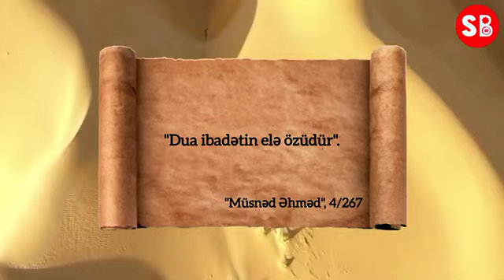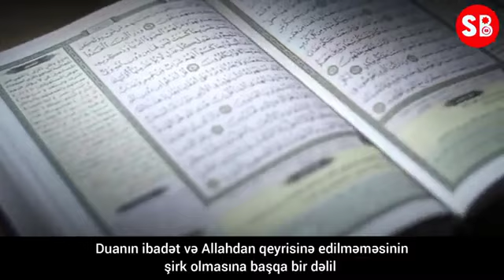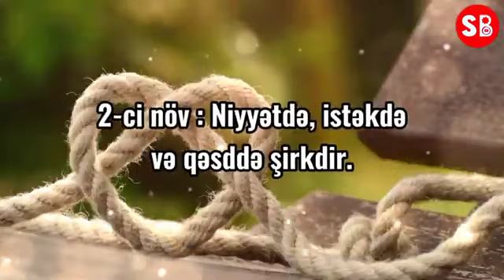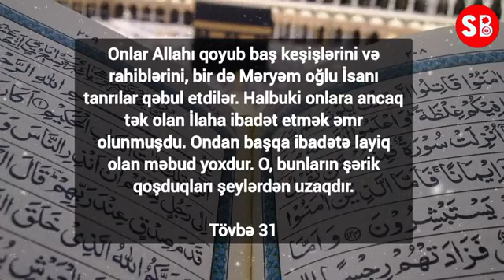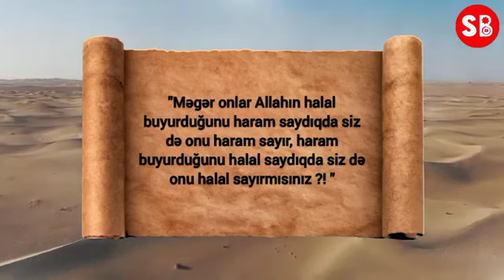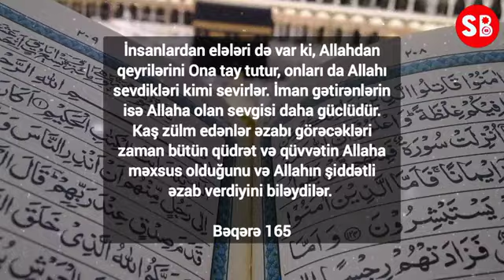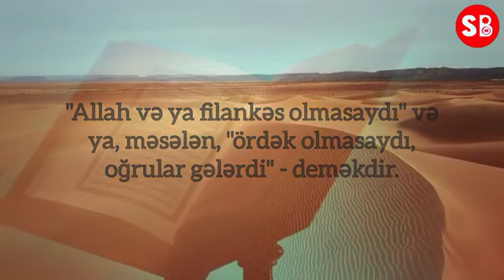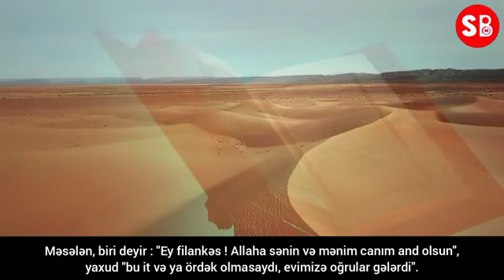Böyük şirk | Kiçik şirk | Şirk haqqında məsələlər